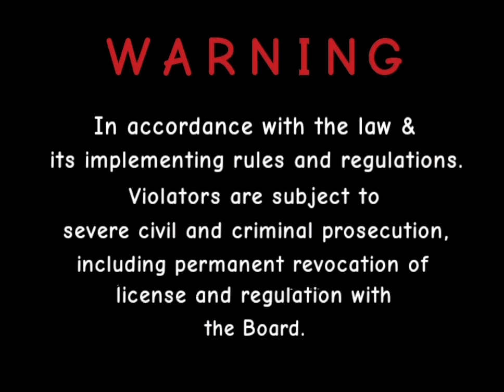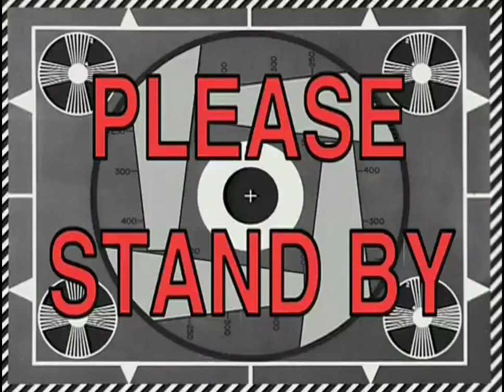Opening to SpongeBob Goes Prehistoric (2004) VCD (Philippines Copy) (2005 Reprint)